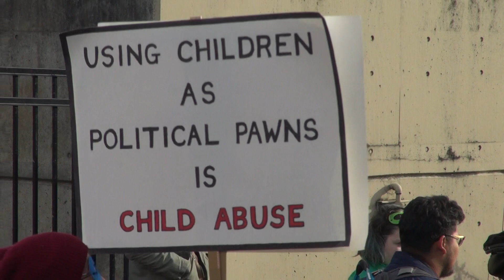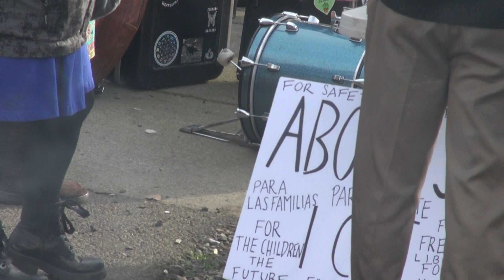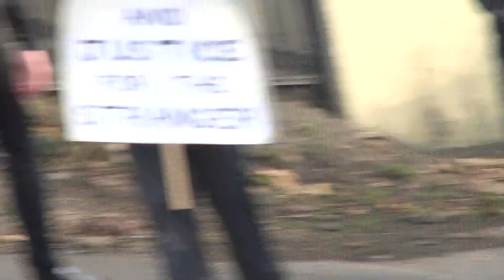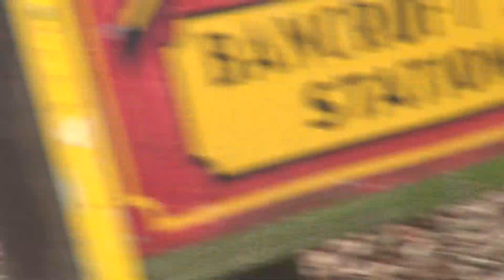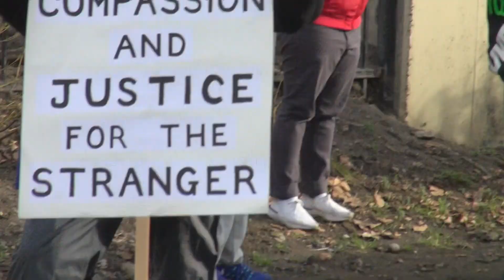PATRIOTS OF PRAYER REMOVES ANTIFA MANS MASK